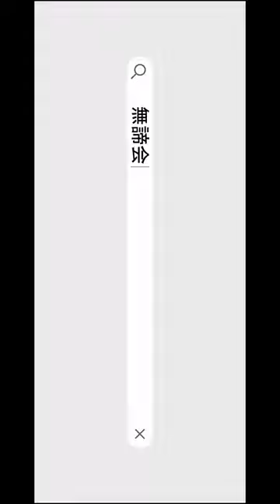Taekwondo テコンドー / 無諦会-muteikai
We created a promotional video for the taekwondo dojo "muteikai" in Funabashi City, Chiba Prefecture.
千葉県船橋市にて開かれているテコンドー道場「無諦会-muteikai-」のプロモーションビデオを作成しました。

Taekwondo, an official Olympic sport
Chiba Prefecture Taekwondo Association Mutaikai
We are looking for trainees from elementary school students to adults.
オリンピック正式種目であるテコンドー
千葉県テコンドー協会 無諦会
小学生から大人まで練習生募集中です。

Representative/代表：Nobuyuki Takagi/高木伸幸

Leader/指導者：Tatsuo Nozaki/野崎竜生

Leader/指導者：Tetsuo Kanai/金井哲男

location/所在地
Funabashi Budo Center, 1-3-1 Ichiba, Funabashi City, Chiba Prefecture
千葉県船橋市市場１－３－１　船橋武道センター